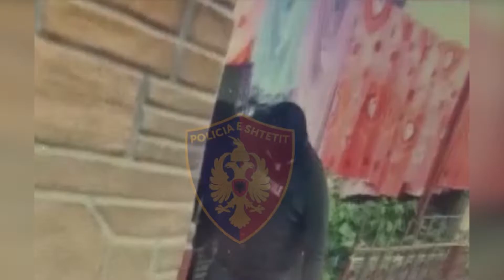61 të arrestuar në Shqipëri dhe Greqi, në një operacion antidrogë